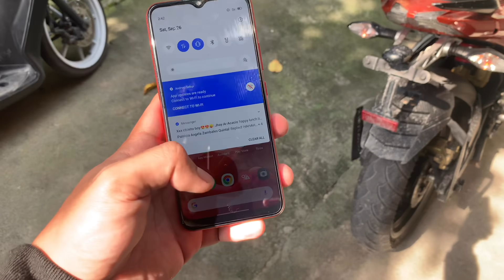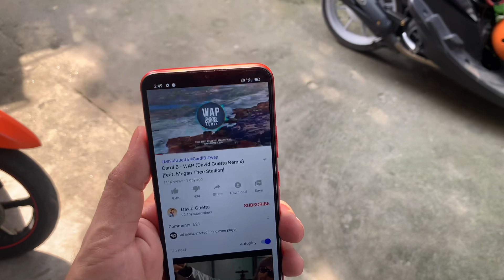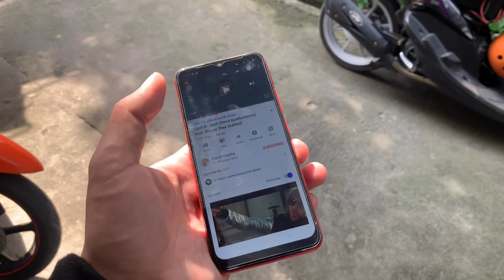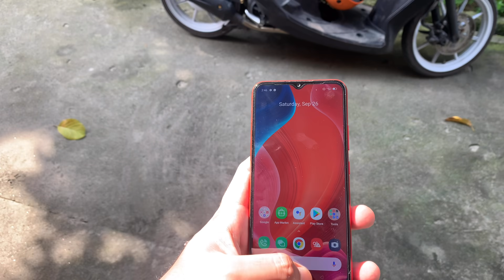Realme C12 | Gaming | Display Brightness | Speaker | Vibration Motor | Battery test | Overall Usage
Eto na ang huling video ni Realme C12. Battery king nga ba talaga? Pano ba ang naging performance niya nung mga araw na sinuri natin? Sya ba ay in or out? Aalamin natin yan!
Kelangan talaga na bago mo to bilhin, panuorin mo muna to 🙂

Realme
Realme Philippines
Realme C12
C12
Smartphone
Smart
Phone
Entry level
Midranger
Cheap
Affordable
Budget
Friendly
Camera
Camera Review
Screen
Screen brightness
Vibration motor
Vibration
Speaker
Battery Champ
Battery
Battery Beast
Beast
King
Battery King
Makunat
Sulit
Gaming
Gaming review
Unboxing
First Impressions
Hands On
Review
Test
Technology
Tech
Honest
Unbiased
Full
Full review
AR
Complete
Philippines
Pinas
Pinoy
Pilipinas
Tagalog